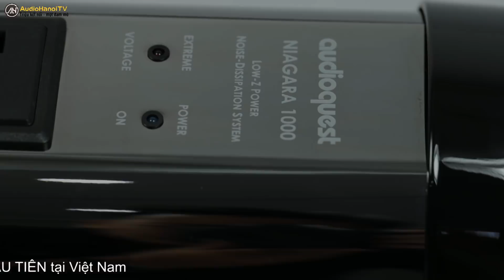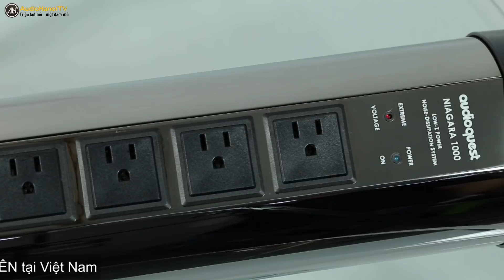Tìm hiểu Ổ cắm lọc nguồn AudioQuest Niagara 1000 | AudioHanoiTV 76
Bạn biết gì về ổ cắm lọc nhiễu AudioQuest Niagara 1000 ?
Bên cạnh các thiết bị chủ chốt như loa, ampli, CD...thường được người chơi đầu tư một cách xứng đáng thì vấn đề nguồn điện lại thường bị bỏ qua. Điều này dẫn đến âm thanh bị ồn nhiễu, hạn chế khá nhiều thậm chí việc nâng cấp hệ thống âm thanh cũng không giúp giải quyết vấn đề này. Trong số này chúng tôi xin giới thiệu tới các bạn một sản phẩm được khuyên dùng bởi những người chơi âm thanh trên thế giới là ổ cắm lọc nhiễu AudioQuest Niagara 1000.